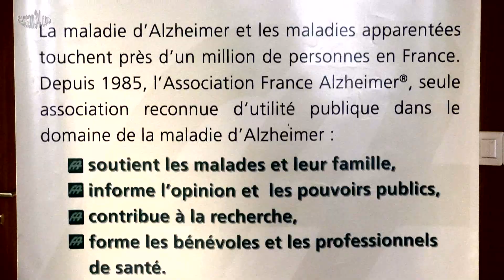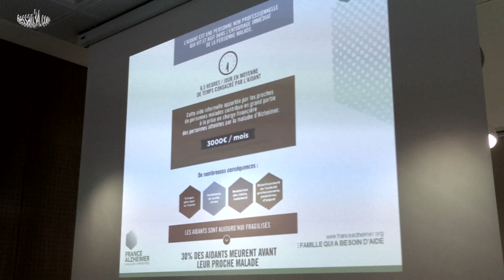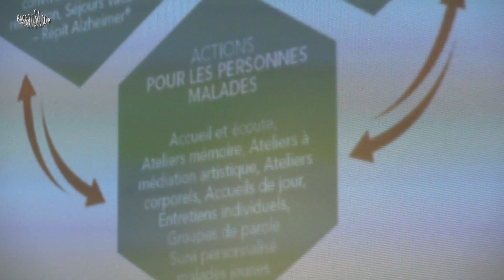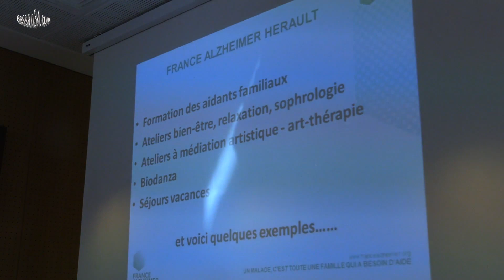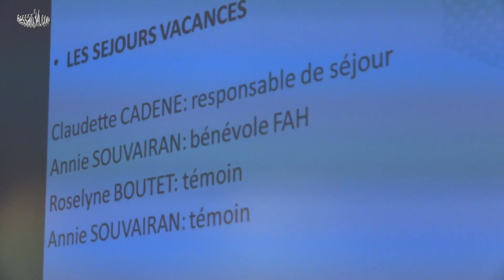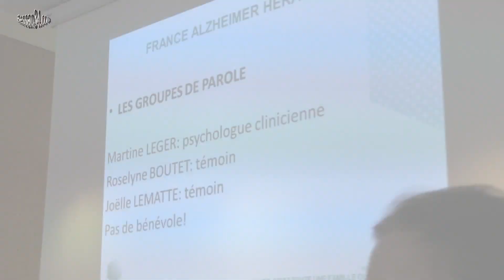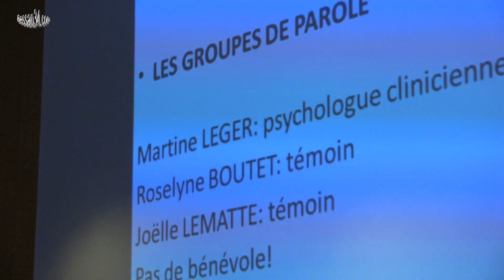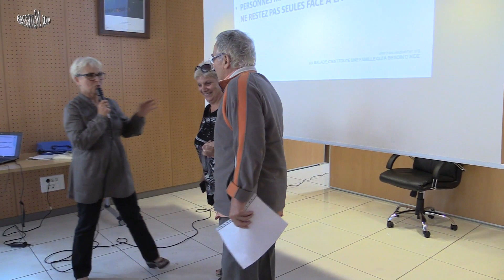2015 Alzheimer journée mondiale